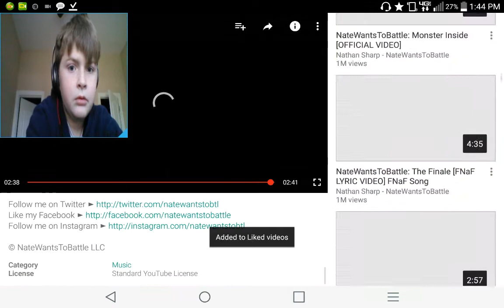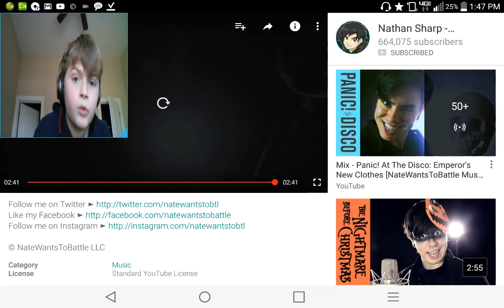Emperors New clothes By Natewantstobattle REACTION